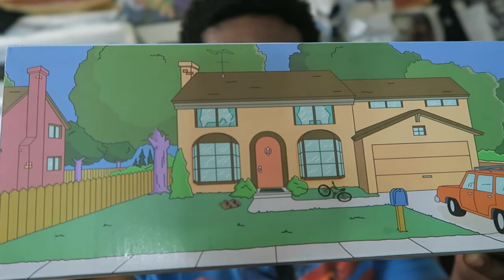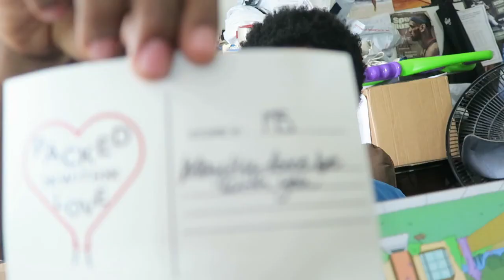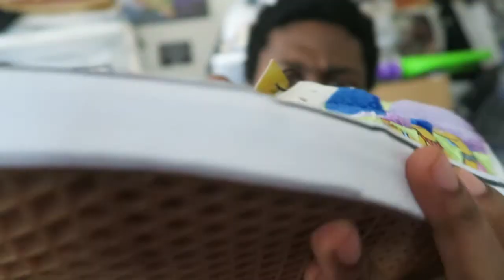The Simpson x Vans Collab Old Skool "The Bouviers" Unboxing Review + Try-On Close Look Sizing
In this video, I unbox a special Vans x The Simpsons release from August 7th. I show off "The Bouviers" colorway and sizing information. Lemme know how you like the shoes, what shoe in the collection you like the most, and/or any questions you have!

Camera: Canon G7X (Mark i)